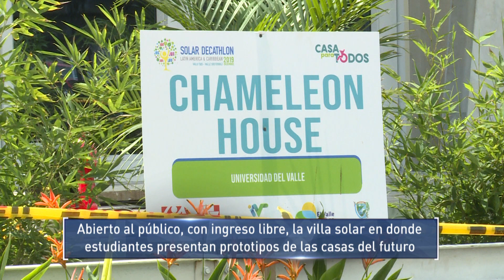Informativo Gobernación del Valle del Cauca 3 de Diciembre de 2019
Emitido el 3 de Diciembre por el Canal regional Telepacífico.